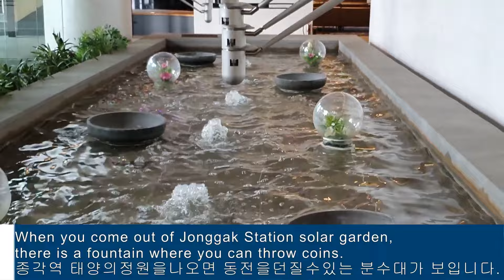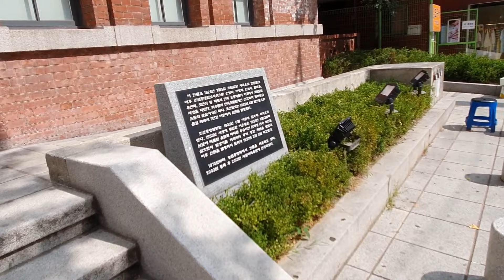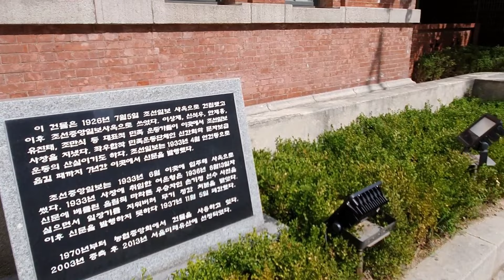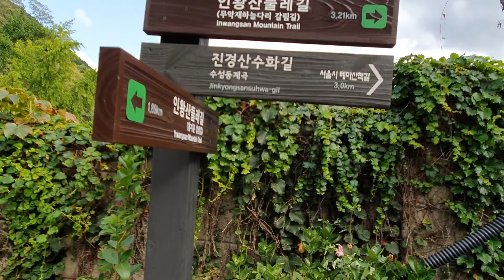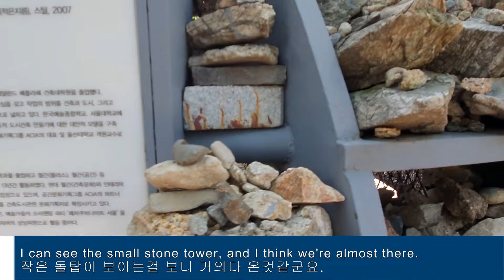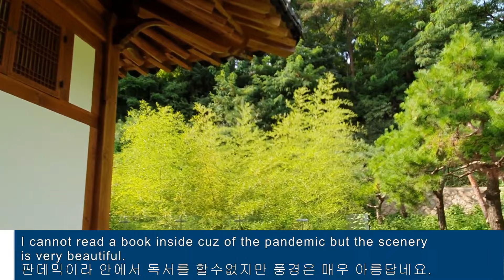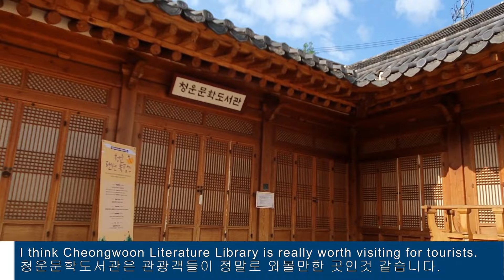Secret Tourist Attractions in Seoul (서울에있는 비밀의 관광명소) | full episode